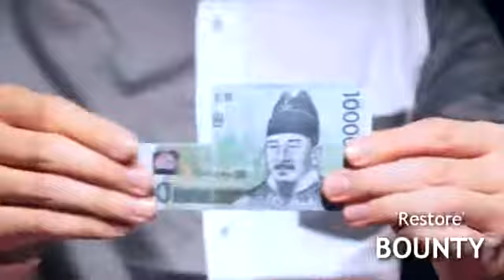TIME IS MONEY by Seol Ha Park - ws.magic